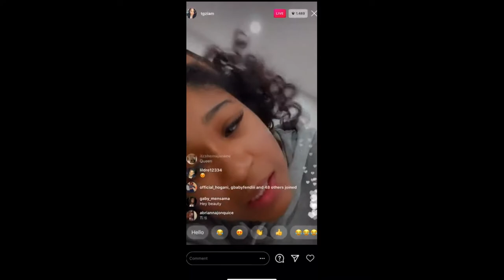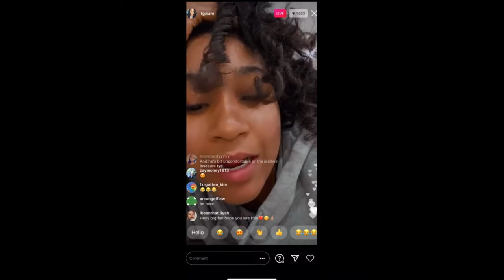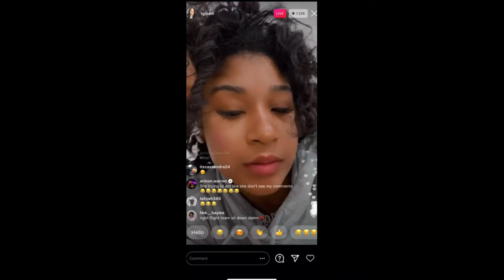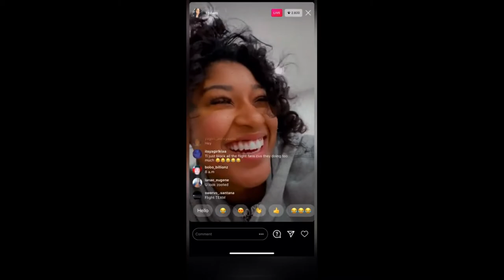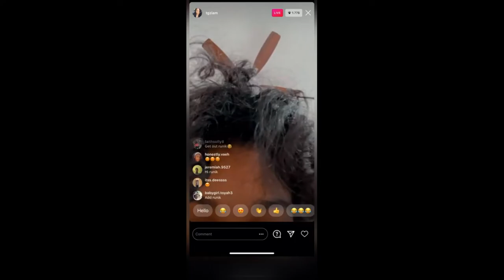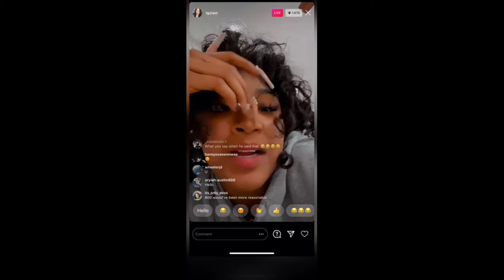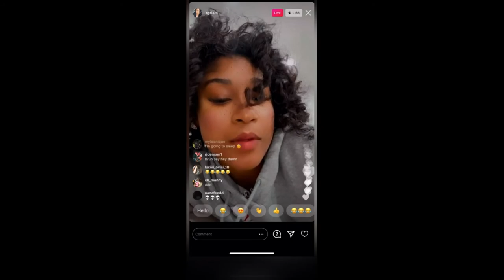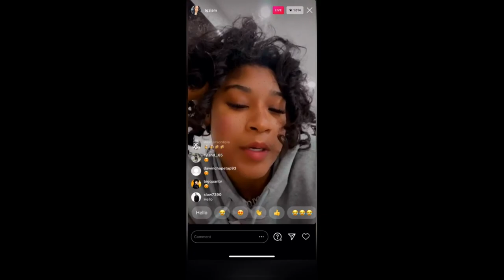Ti Taylor FT Ar’mon Warren IG Live (1/16/2021)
Hey Guys Welcome Back To Channel We’re Back With Another Video Hope You Guys Enjoy